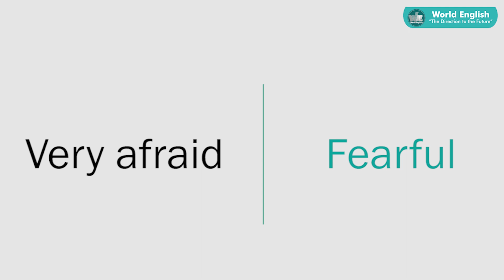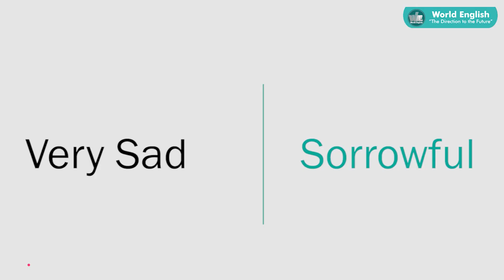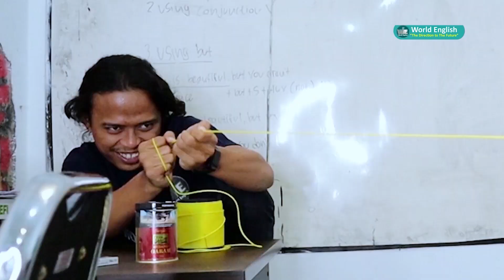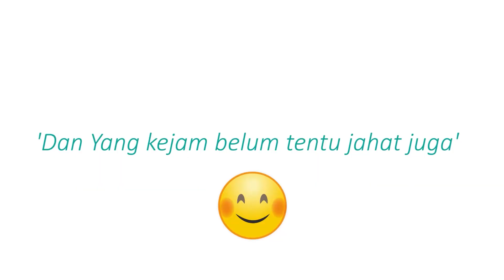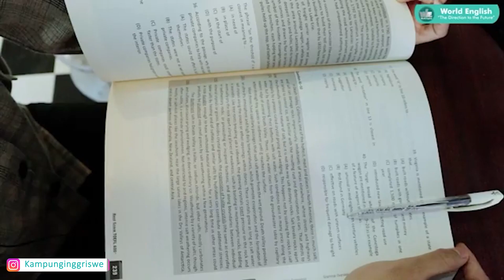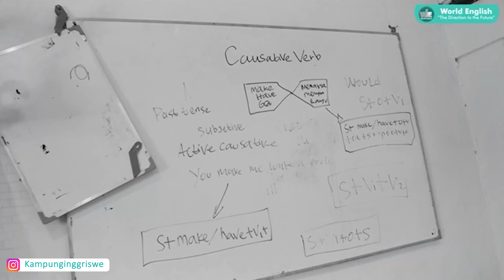Kumpulan Video Kocak, Buat Belajar Bahasa Inggris Bersama Tutor Kampung Inggris.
Hay teman-teman kali ini kita akan sama-sama tertwa sambil belajar bareng nih ya! karena ada adegan-adegan kosac yang diperanin oleh tutor kampung inggris sekaligus selain menghibur kalian dapat belajar nih terkait kosa kata yang ada dalam bahasa inggris, nah gimana sih keseruan videonya? tonton yuk!!!